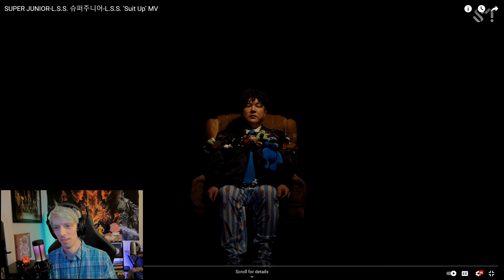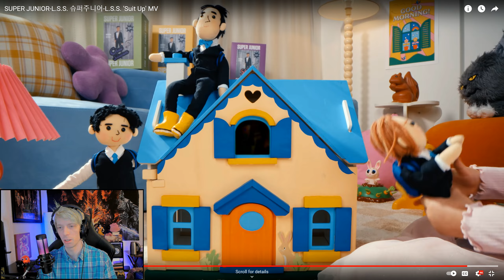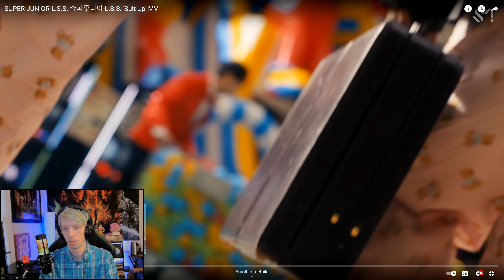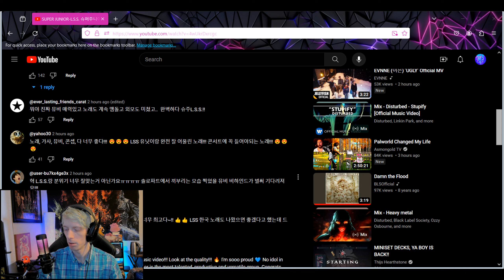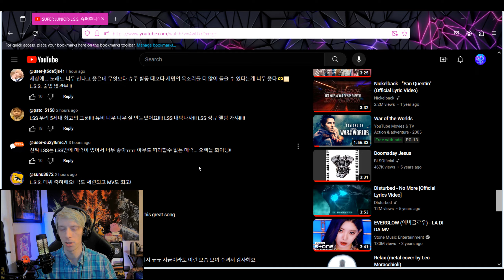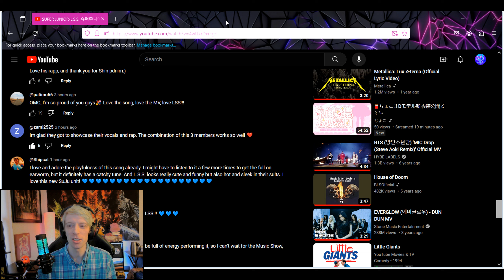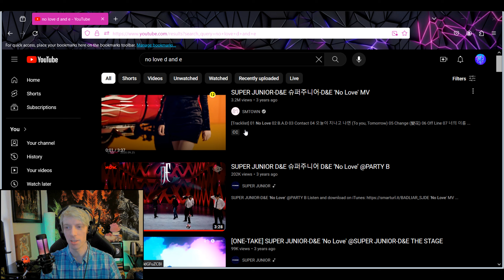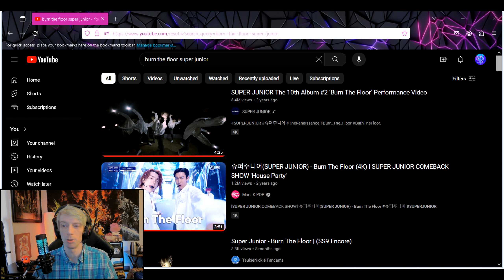Super Junior LSS 'Suit Up' MV REACTION - Sifu Reacts!